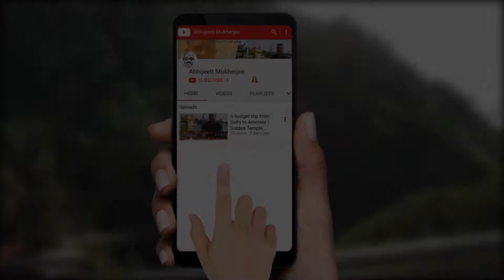Secrets Revealed, Why you should buy Procus rush 4k wifi sport action camera!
Watch the unboxing and review of Procusrush4kwifisportactioncamera. It is a good and budgetactioncamera for travel videos, blogging, sporting activities. Put it in usual places like inside places where your hands can hardly reach and you will get amazing results. It can be used as a waterproof camera with the casing provided along with it to capture moments of fish in a pond and other underwater animals. It is great for water sports, trekking, camping etc. It has time lapse, slow motion, drive mode and may other features which can make your videos look great.

The camera is small, light weight, durable as I have tried and   tasted it. It can capture 4 K format videos. Since it is an action camera and the video is more important the audio quality is just okay. It does not have an input socket for external microphone. It comes with more than 20 accessories and a case for the camera.

You can buy the camera from the below mentioned links:

The gears that I am using currently for creating video

Boya Mic

Redmi 6 Pro